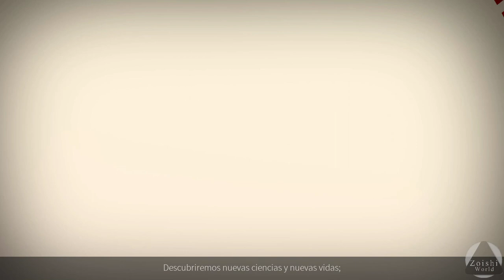¡Rumbo a la conquista espacial! | ENDLESS SPACE 2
Hola amigos! Hoy he tenido la oportunidad gracias a unos amigos, de jugar ENDLESS SPACE 2 y les traigo los primeros minutos de este magnifico titulo. Algo complicado para alguien que poco ha jugado 4X, pero el tutorial tal cual se ve en el video te va enseñando paso a paso los fundamentos del juego.